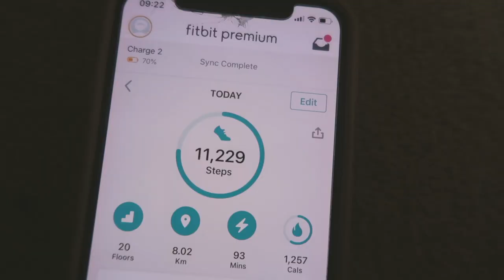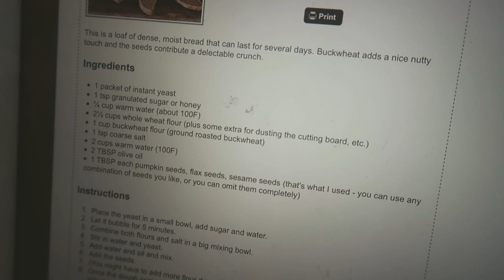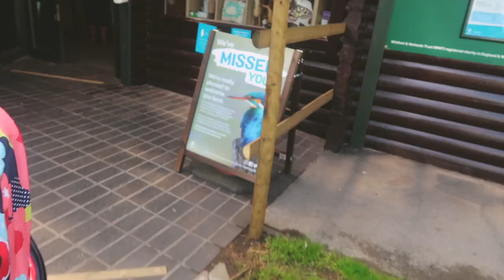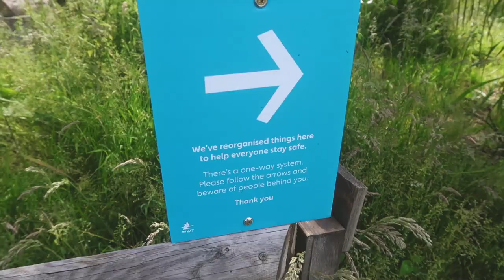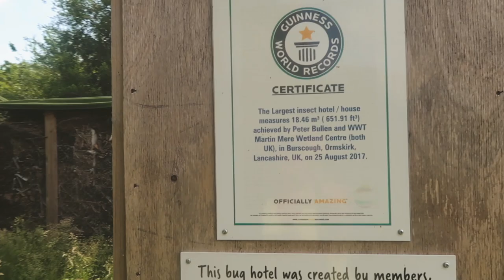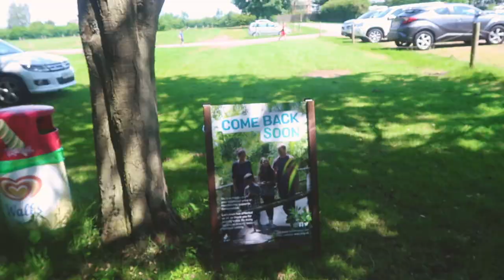Our First Day Out since Lockdown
♡ Support Us ♡

↠ Amazon StoreFront for products I love